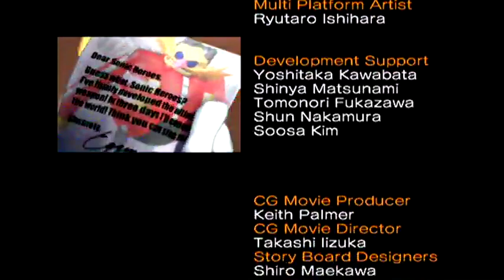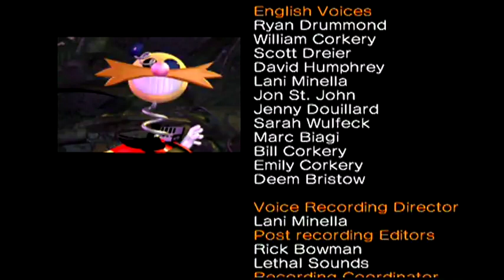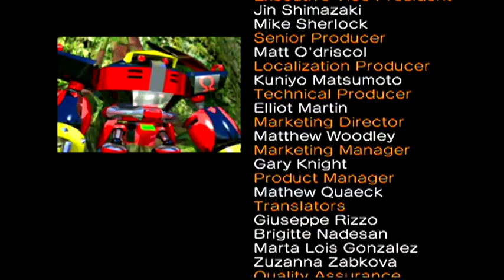Sonic Heroes - Team Sonic #04 - You're to slow